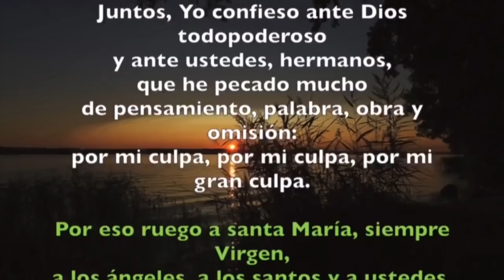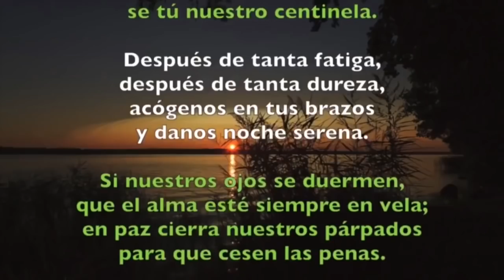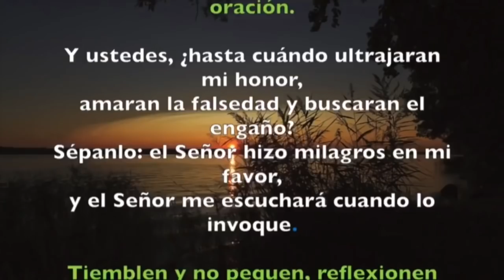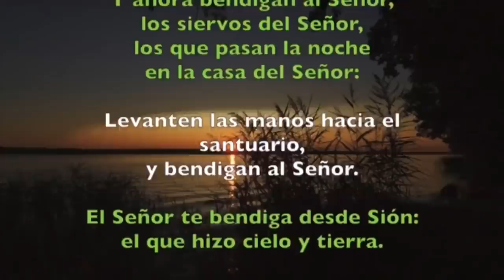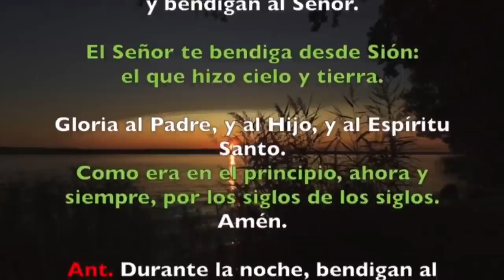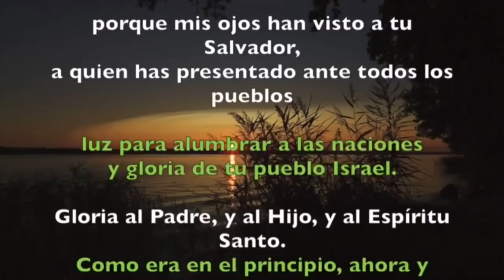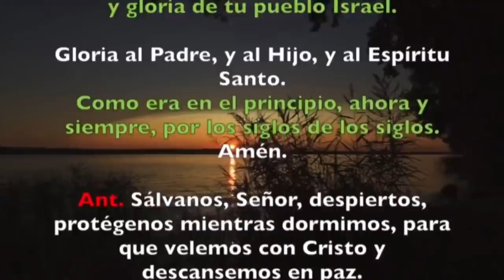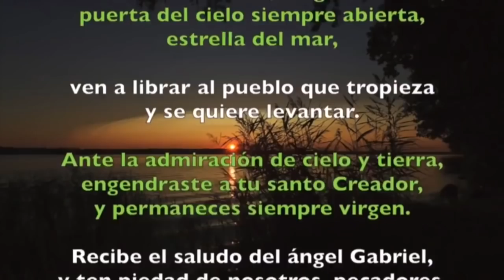Oración de la noche (Completas) SÁBADO 27 DE JUNIO 2020 | Padre Sam | Producción Crisol